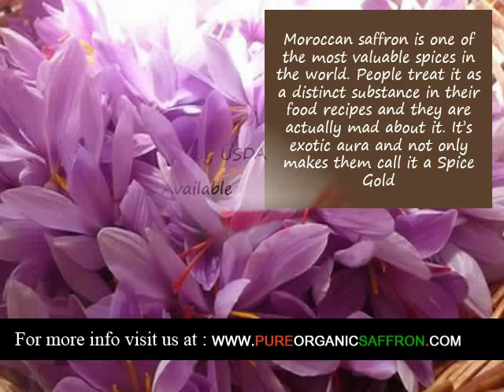Organic Saffron supplier in Rotorua